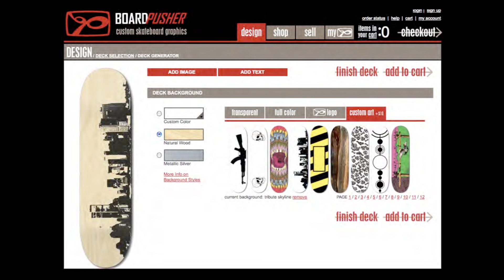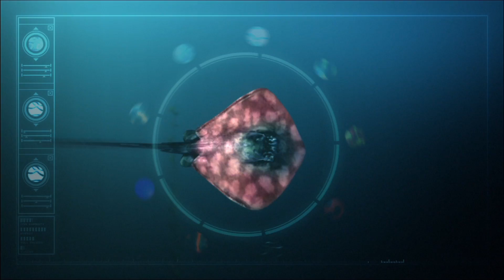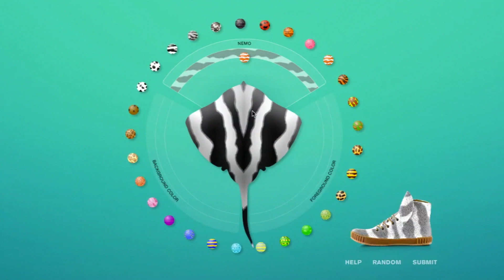Raymond Ong - How to grow your own Sneaker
Raymond Ong remixes the beauty & variety of nature into something nature could not have imagined: customized sneakers from genetically programmed stingray leather.